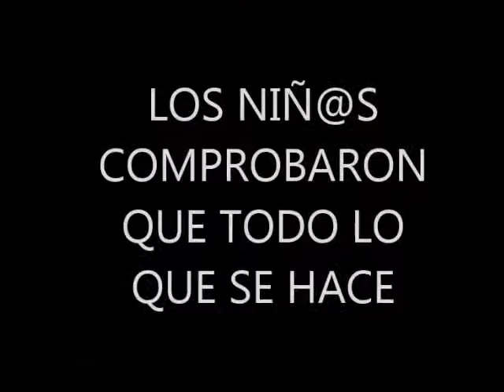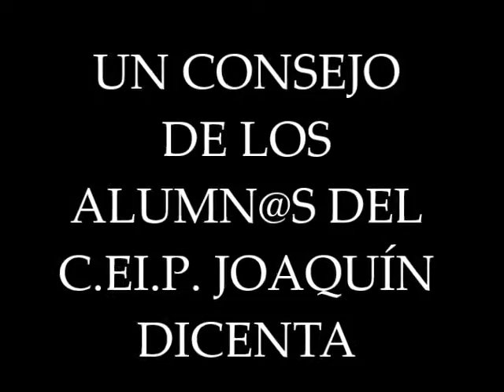Campaña sensibilización "La limpieza, tarea de todos", CEIP Joaquín Dicenta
El CEIP Joaquín Dicenta ha realizado una campaña de sensibilización sobre limpieza y cuidado de los espacios públicos para conseguir que la escuela, el barrio y la ciudad de Madrid estén más limpias.
Educar hoy por un Madrid más sostenible